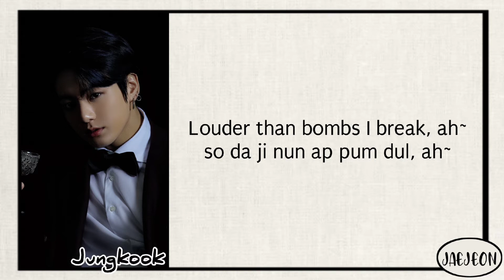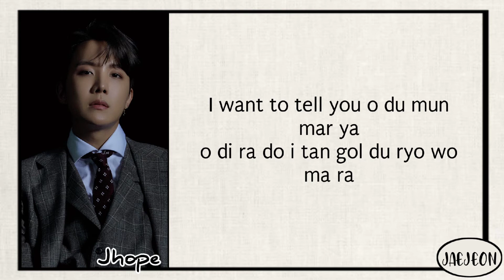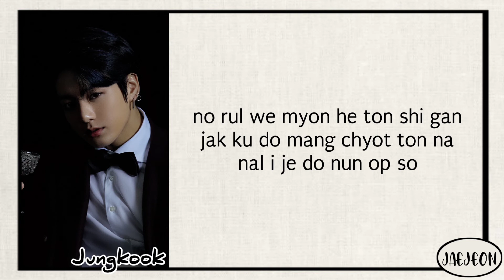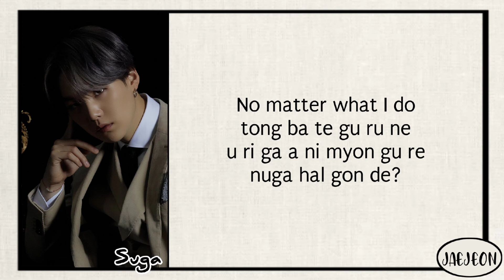BTS (방탄소년단) - Louder than bombs (easy lyrics)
Hello there!

•Song         Louder than bombs
•Artist         BTS
•Album        Map of the soul: 7
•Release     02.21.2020